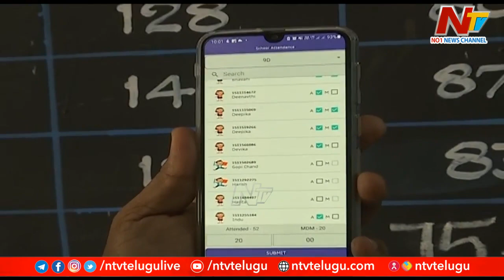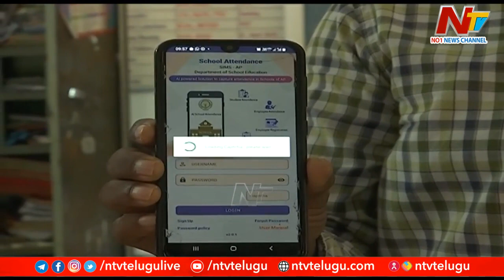Facial Recognition Attendance System to be Launched for AP Govt Teachers | Ntv